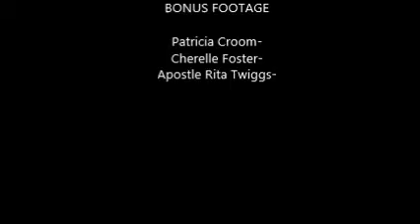WHKC Sweet 16 Celebration Video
WHOM Update!!! Good Morning Home Front! If you missed World Harvest Kingdom Church's "Sweet 16th" Year Celebration honoring the service and ministry work of Bishop Darryl & Lady Rosalind King Grimes! You missed a powerful, high Spirited event! The Celebration Video with bonus footage of Soloist, Patricia Croom(S), Mime ministry of Cherrelle Foster, and Anointed message by, Apostle Rita Twiggs. Videography by Min. Marvin Daniels, Nu U Media.